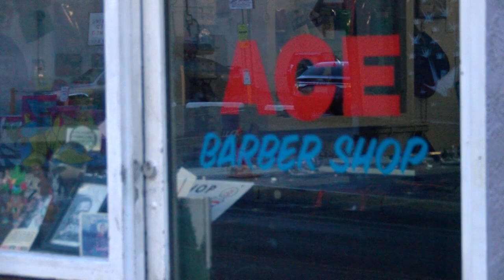Seven-story ‘Bank of the West Center’ proposed for downtown Albuquerque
Seven-story ‘Bank of the West Center’ proposed for downtown Albuquerque - Source